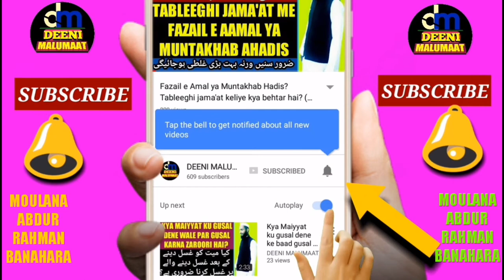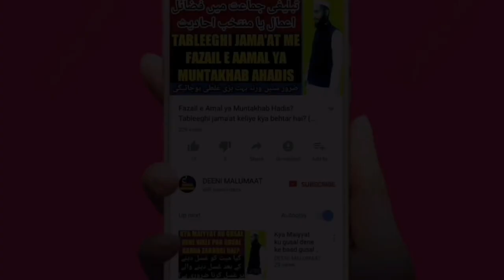Aulad paidah hone ke liye Quran se Amal | aulad ke liye wazifa | awlad ke liye dua | Bache ke liye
Awlad na hoti ho yani shadi ku bahut din ho chuke hain par koi bacha ab tak paidah nahi hua ilaaj jaari hai fir bhi bacha nahi hota to mein ne motabar kitaab se muzarrab yani aazmaya hua ik amal is video me bataya hai insha allah ho sake is ke zaryah aap ki pareshani door ho jaye or me ne is liye ye bataya hai ke bahut saare hazraat ne is ke baare me video banane ke liye kaha tha,

Channel by

نمبر :- ٠٨٩٠٨٩٣٩٣٤٣

          دیوبند دیوبند